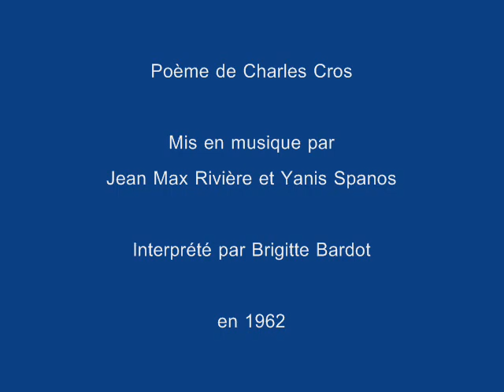Sidonie - Brigitte Bardot video youtube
Vers 1860, Charles Cros écrit un poème dans lequel Brigitte Bardot n'aura plus qu'à se glisser 100 ans plus tard.